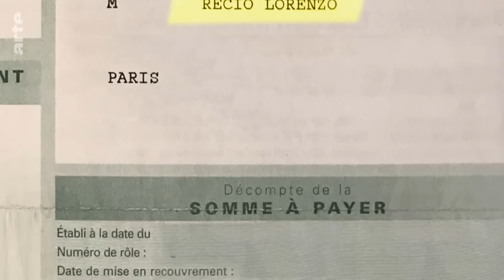Der Migrant: Erinnerungen an die 1960er | Karambolage España | ARTE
Lorenzo Recio, Sohn spanischer Einwanderer, erzählt uns von seiner Kindheit im Frankreich der 1960er Jahre.

Autor: Lorenzo Recio
Regie: Lorenzo Recio